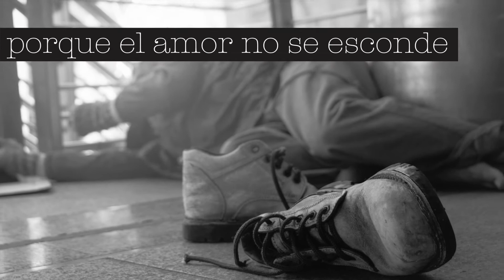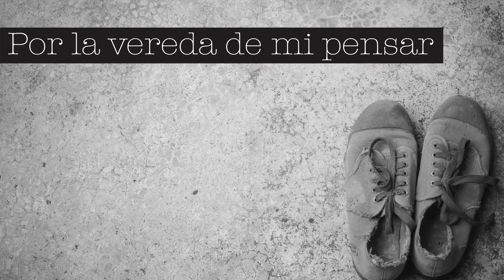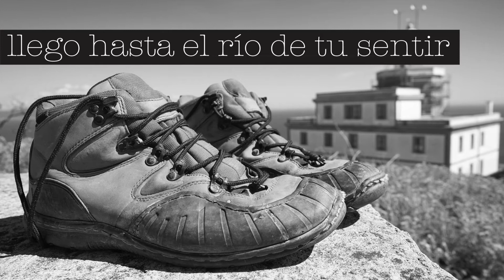Gabriela Franco: cantante ecuatoriana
Gabriela Franco, nació  el 7 de abril de 1991 en Guayaquil, Ecuador, tiene estudios de canto, danza y actuación. Guitarra acústica de oído.  Producción Musical en la Universidad de Especialidades Espíritu Santo de Ecuador.
Canta desde los 6 años y en escenarios, desde antes de cumplir los 17, con un total de alrededor de dos mil shows a lo largo de su trayectoria, tanto en Ecuador, como en Argentina, Uruguay y España.

A partir del 2012 hasta hoy, cuenta con nombramientos otorgados desde España, como Embajadora para Latinoamérica, con canciones de emprendimiento, solidaridad y seguridad vial para peques, así como de derechos humanos y empatía, formando parte del equipo de trabajo de su compositor oficial Dr. César García-Rincón De Castro.